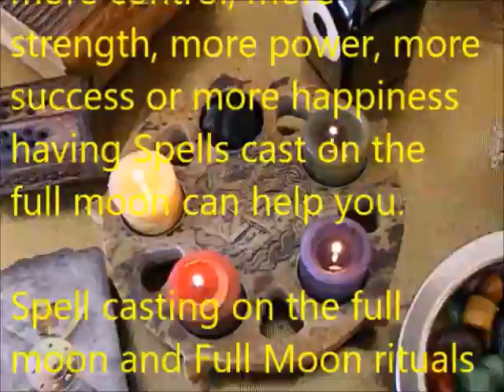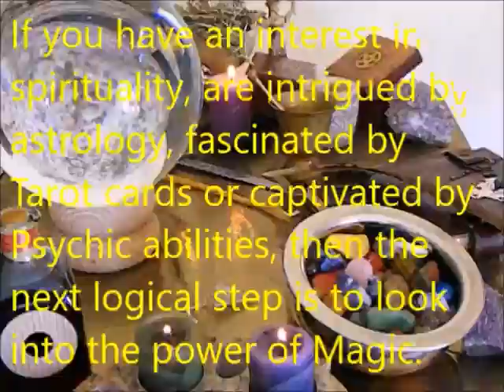Drawing Down the Moon Ritual on the Full Moon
Full Moon Spell Casting Witchcraft Ritual